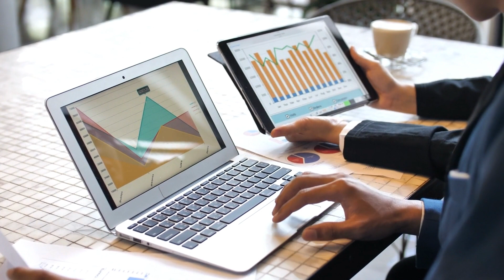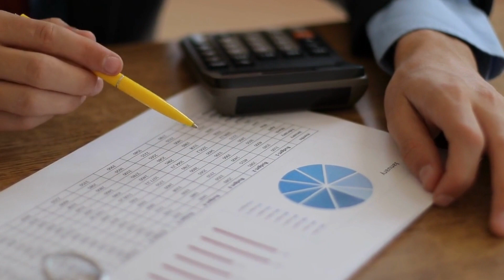ISPR statement on the campaign against Gen Qamar Javed Bajwa's family assets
The ISPR denounced a “nefarious campaign”, against the outgoing Army Chief General Qamar Javed Bajwa about the assets of his family.